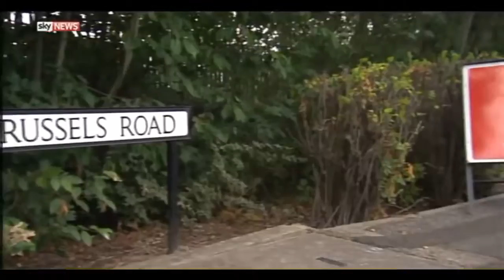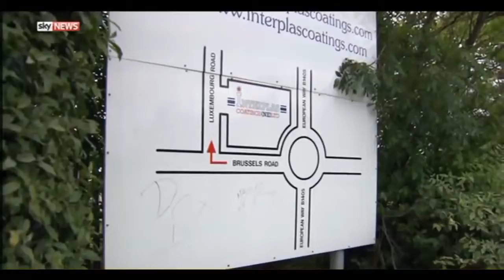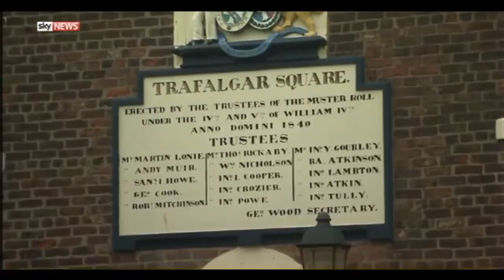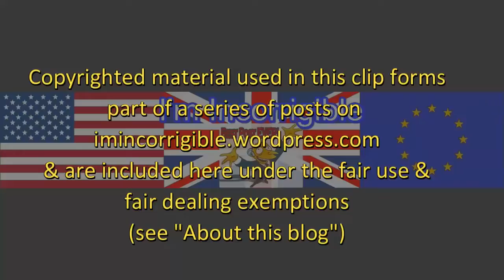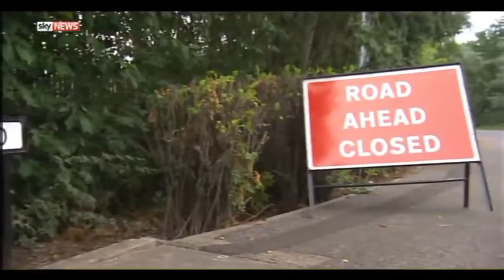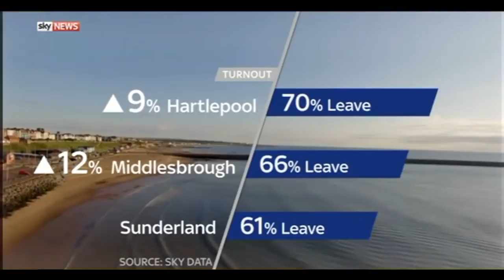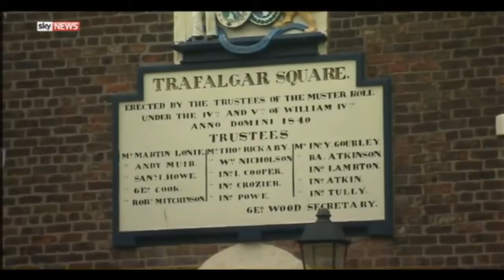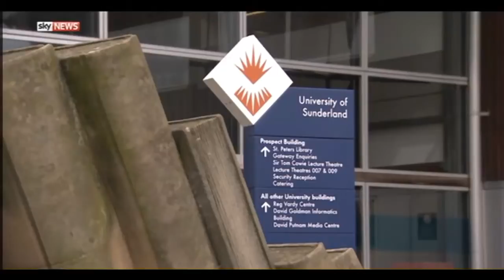Brexit: Out and Proud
Sunderland didn't decide the EU referendum on its own. But it reveals starkly almost all the invisible political, social and economic currents that led to the Leave .

Sunderland voting to leave the European Union marked a turning point in the 2016 referendum. But what does the Mackem mandate really mean - and what do .

Sky News does a Brexit special looking at the Brexit voters and the factors that made them do that.